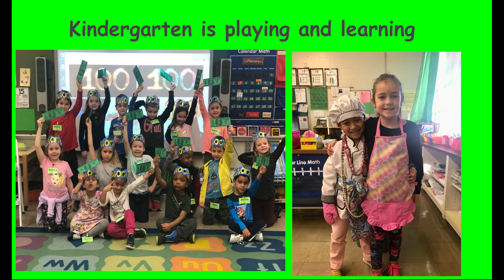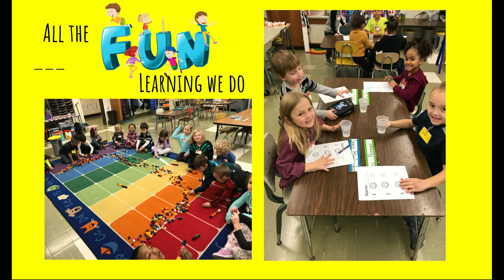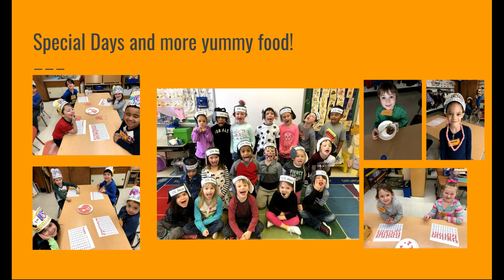A celebration of kindergarten by Prospect Kindergarten Staff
The Prospect Elementary School Kindergarten team put together this video as a celebration of the history of kindergarten.